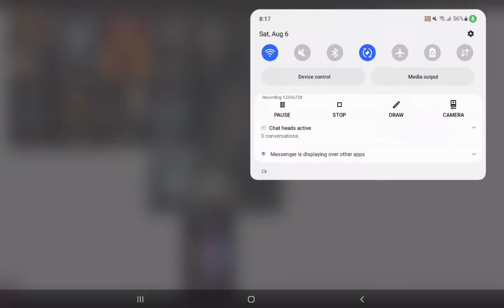What's Your Opinion On These Blumhouse Productions/BH Tilt Movies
I Like All Except The Lords of Salem and The Invisible Man (Both Hate) and Best Night Ever,Mockingbird,Jessabelle and Amityville: The Awakening (Meh)

For:
And Others